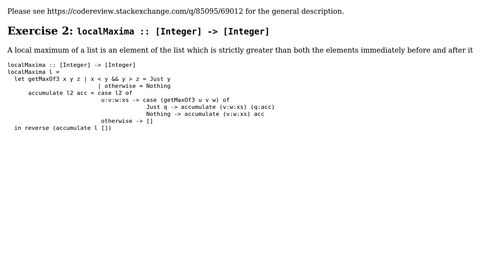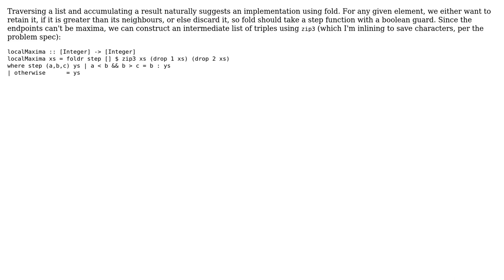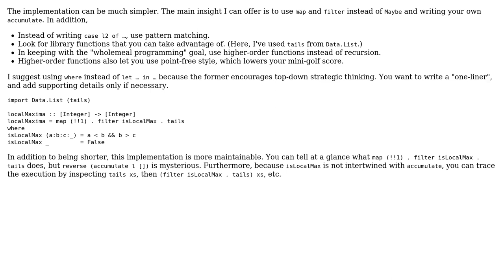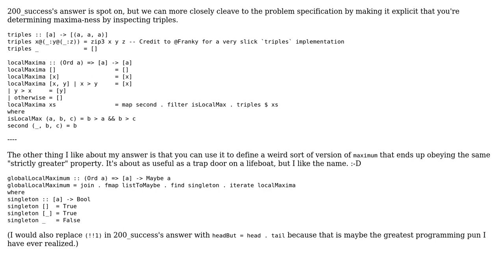Code Review: UPenn Homework 3: localMaxima :: [Integer] -› [Integer] (4 Solutions!!)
Code Review: UPenn Homework 3: localMaxima :: [Integer] -› [Integer]

With thanks & praise to God, and with thanks to the many people who have made this project possible! | Content (except music & images) licensed under CC BY-SA | Music | Images & others | With thanks to user Tim Millar user hasnoob user Cranium user bisserlis user 200_success and the Stack Exchange Network Trademarks are property of their respective owners. You are responsible for your own actions.